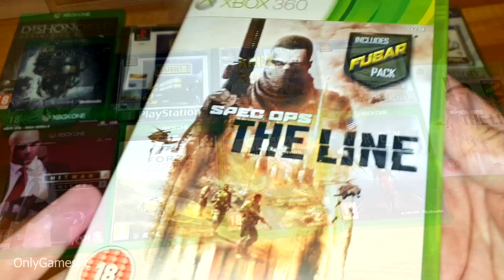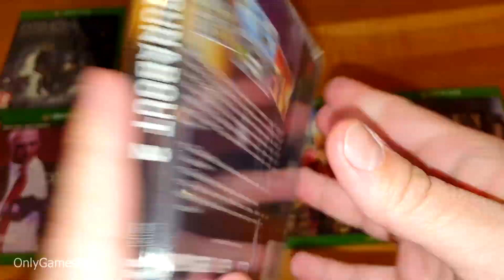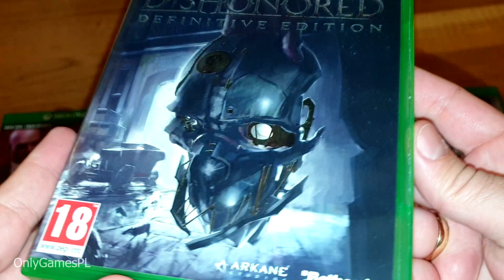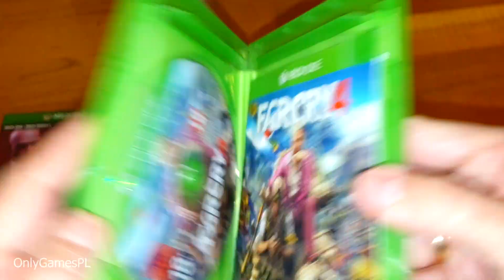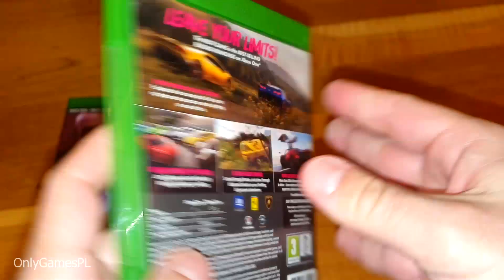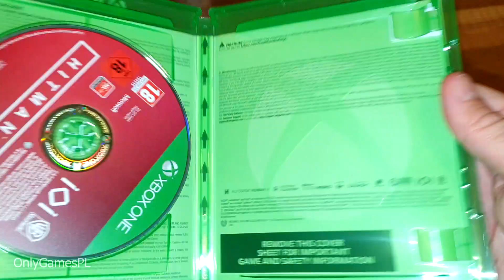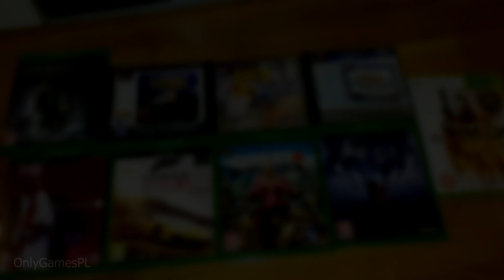Kącik Kolekcjonera (GRAJ TANIO #48) - 9 gier dodanych do kolekcji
Zapraszam do obejrzenia czterdziestego ÓSMEGO odcinka serii GRAJ TANIO - pokazuję co nowego dodałem do swojej kolekcji i jak zwykle postaram się Wam udowodnić, że można kolekcjonować gry za stosunkowo niewielkie pieniądze.

W tym odcinku zobaczycie kilka starszych pozycji jeszcze z PS1, do tego Spec Ops: The Line, którego recenzję w "Strefie Retro" już jakiś czas temu publikowałem, a poza tym dalej kontynuuję wątek odkupowania gier z Xboxa One. Dzięki funkcji FPS Boost wiele z nich zyskało nowe życie i naprawdę warto doświadczyć jeszcze raz takiego Far Cry 4, tyle że już w 60fpsach na konsolach. Zapraszam do obejrzenia materiału. [Baron Ski]